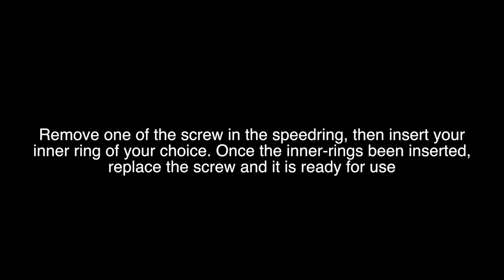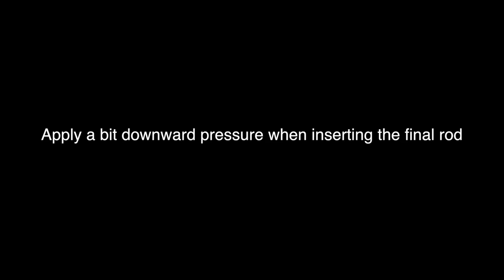How To Assemble Pixapro Recessed Strip Softboxes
How to assemble PIXAPRO Strip Recessed Softboxes.

Features:

•  Highly reflective interior to maximise light-efficiency
•  Two layers of diffusion
•  Suitable for both indoor and outdoor use
•  Comes with removable honeycomb grid to reduce the spread of
   light
•  Light your subject without the worry of light spilling onto your
   background
•  Ideal for rim-lighting your subject to separate them from the
   background
•  Comes with carry case for easy transportation

Address: EssentialPhoto & Video/PiXAPRO Ltd, Unit 5 Sterling Park, Pedmore Road, Brierley Hill, West Midlands, DY5 1TB, UK